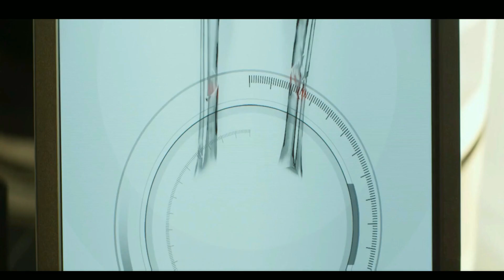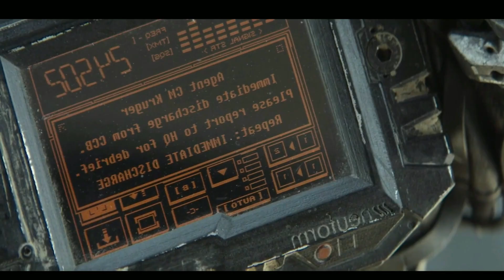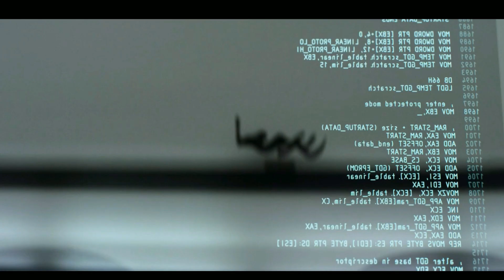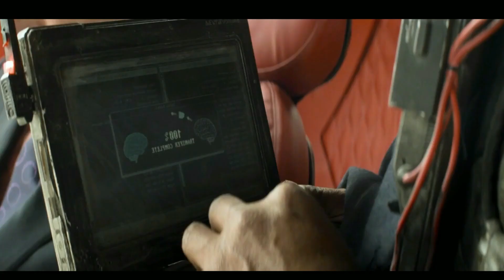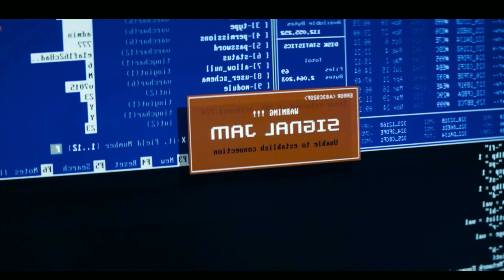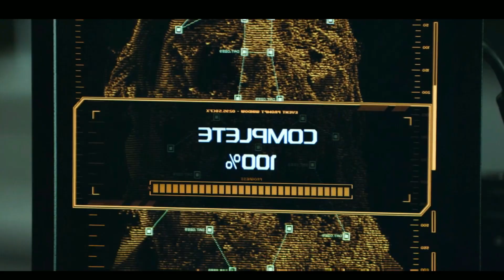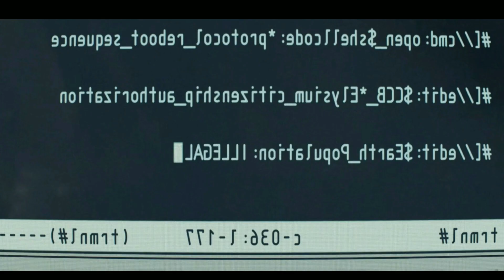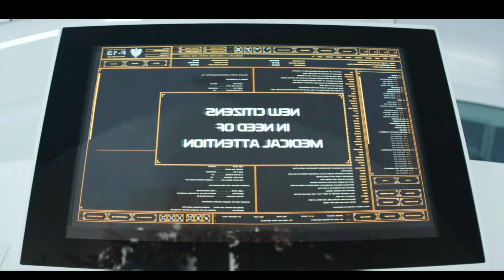In Near Future, Billionaires Create Their Own Luxurious Planet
Movie Name:-

Genre :-